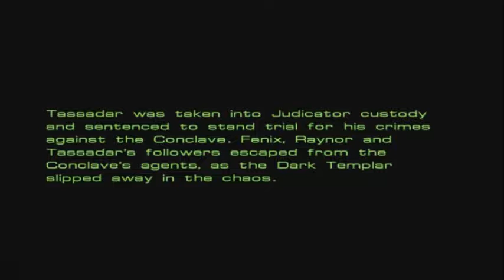Let's Play Starcraft Part 31 [Protoss - The Fall] The Trial of Tassadar